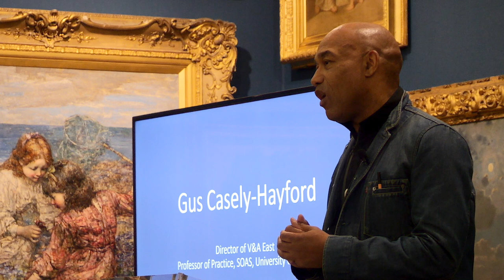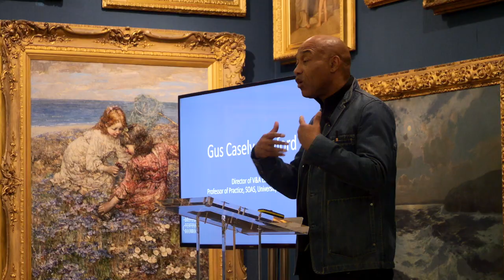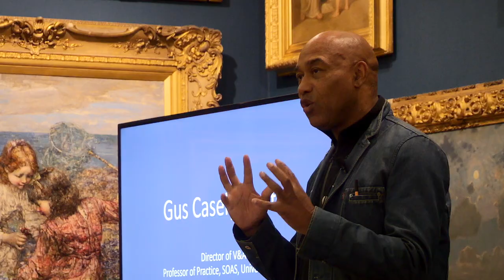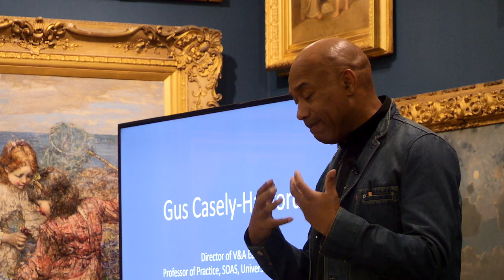BTB23 Conversations in Creativity: Gus Casely Hayford Opening Lecture (with Intro by Laurie Peake)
Dr Gus Casely-Hayford, OBE, the founding Director of V&A East gives the opening lecture to British Textile Biennial BTB23, followed by a curated Conversations in Creativity interview with Doctor Christine Checinska, Senior Curator of Textiles and Fashion Africa and Diaspora at the Victoria & Albert Museum.

This edition of the recorded session includes an introduction by Laurie Peake, of Super Slow Way and British Textile Biennial. Conversations in Creativity event was hosted in collaboration with Creative Lancashire and British Textile Biennial.

Previously the Director of the Smithsonian, National Museum of African Art, Gus Casely-Hayford is a curator and cultural historian who writes, lectures and broadcasts widely on culture. In his recent Radio 4 series, Torn, Gus unpicks the hidden histories behind what we wear by exploring ten key moments in fashion spanning the globe and five centuries; from the start of the global trade in cotton, to the accidental invention of artificial dyes, Casely-Hayford reveals the historical weight we carry through our clothes and the statements we make just by getting dressed in the morning. In this lecture he responds to some of the challenges and propositions posed by this year's biennial, asking can the making of textiles be a regenerative act?

Chaired by Dr Christine Checinska, Senior Curator of Textiles and Fashion Africa and Diaspora at the Victoria and Albert Museum. Her work considers the relationship between cloth, culture and race.